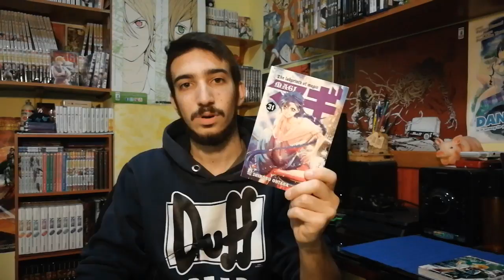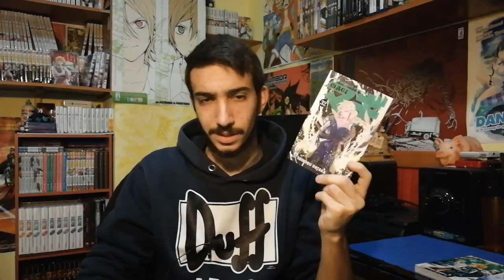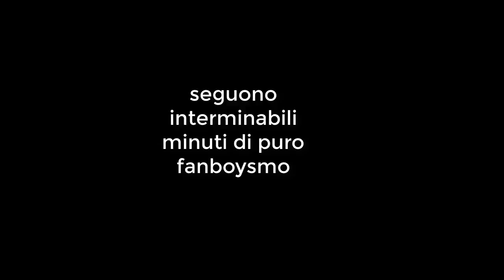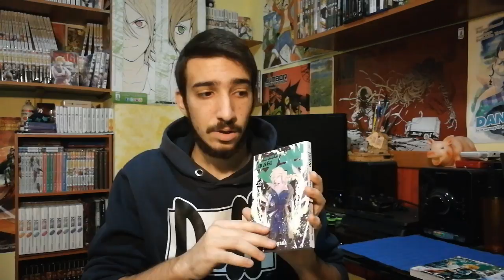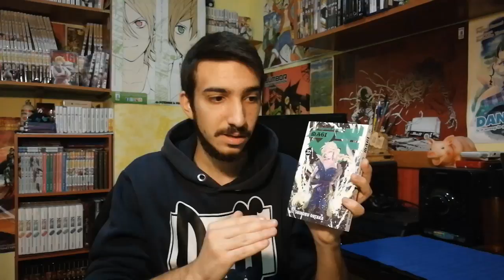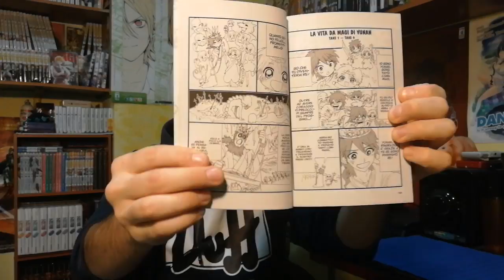Tri Focus On - MAGI volumi 30/31/32 (SPOILER)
Ebbene ecco un nuovo Tri Focus On su Magi, sempre più ci avviciniamo al gran finale, ma intanto grido come una ragazzina per quello che ho letto in questi 3 volumi 😍

Link fumetti/anime consigliati

Link volumi magi

【Social】

-GruppoTelegram (per avere il link chiedete per messaggio privato)

【YOUTUBERS CONSIGLIATI】